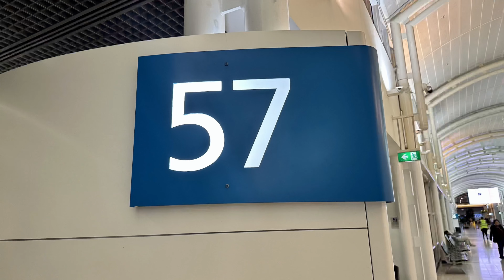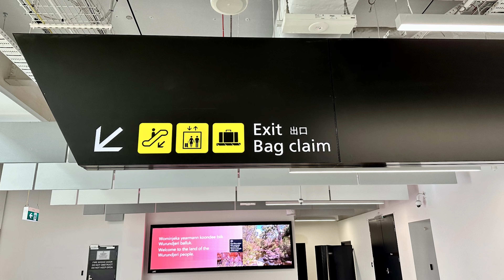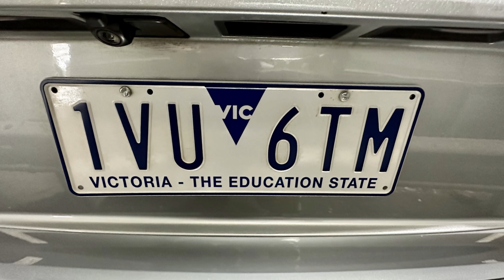Spring Break 2022 - Melbourne